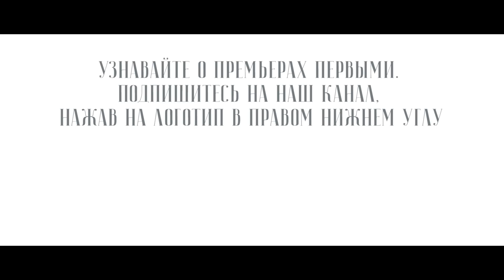Христос пришёл не для того, чтобы пройти мимо. Проповедь 02.02.2020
2 февраля 2020. Проповедь митрополита Волоколамского Илариона. Храм иконы Божией Матери «Всех скорбящих Радость». Москва, ул. Большая Ордынка, 20.

Категория 16+

Хотите узнать больше? Ознакомьтесь с серией книг митрополита Илариона "Читайте Евангелие"